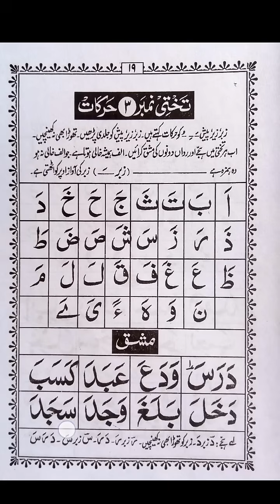How to read Noorani Qaida Indian lesson - 3, harkaat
Takhti no. 3, (Harkaat)

                                    [ Ijra ]

Zabar zeer pesh ko harkaat kahte hain,zabar zeer pesh ko jaldi padein thoda bhi na khinche, alif hamesha khali hota hai Jo alif khali na ho WO hamza hai,zabar ki awaaz upar ko uthti hai.

Mukammal Noorani Qaida ka link niche hai.